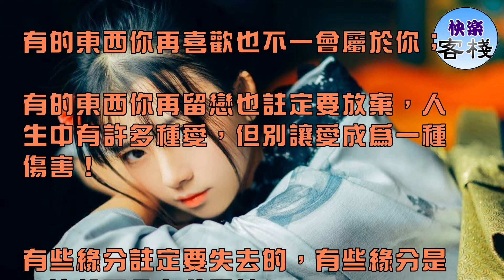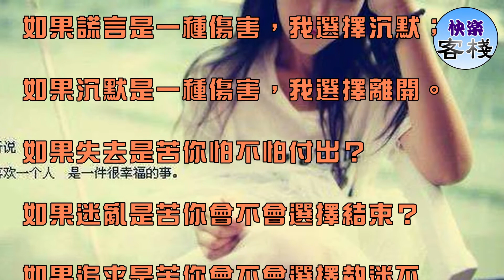等一個人好累，愛一個人好苦，想一個人好痛，恨一個人好難｜女人心語｜快樂客棧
有的東西你再喜歡也不一會屬於你；

有的東西你再留戀也註定要放棄，人生中有許多種愛，但別讓愛成為一種傷害！

有些緣分註定要失去的，有些緣分是永遠都不會有結果的。

愛一個人不一定要擁有，但擁有一個人就一定要好好的去愛他。

男人哭了是因為他真的愛了！女人哭了是因為她真的放棄了！

如果真誠是一種傷害，我選擇謊言；

如果謊言是一種傷害，我選擇沉默；

如果沉默是一種傷害，我選擇離開。

如果失去是苦你怕不怕付出？

如果迷亂是苦你會不會選擇結束？

如果追求是苦你會不會選擇執迷不悟？

如果分離是苦你是否後悔當初選擇在一起？

有一種愛明明是深愛卻說不出來；

有一種愛明明想放棄無法放棄；

有一種愛明知是煎熬卻又我躲不開；

有一種愛明知無前路心卻早已收不回來！